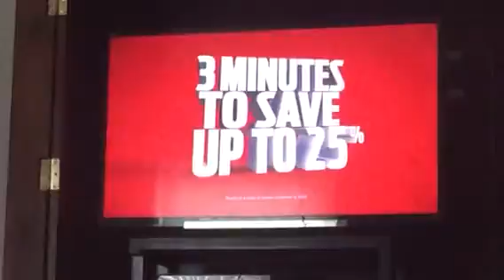Safe Automatic Commercial 2018